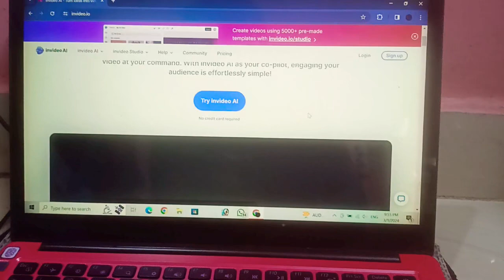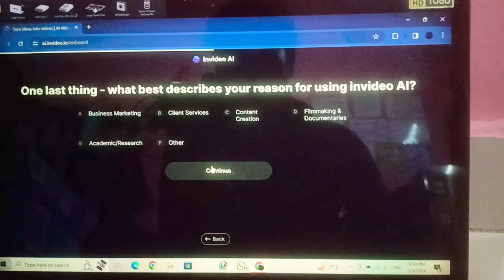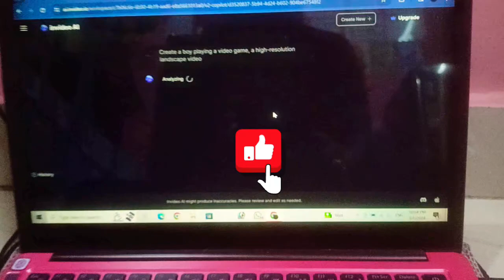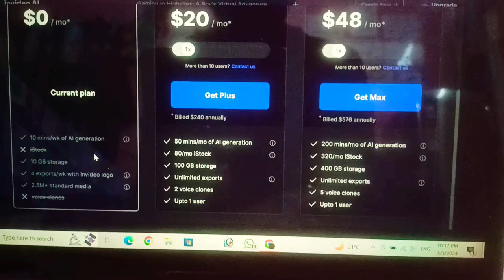যা খুশি লেখো আর ভিডিও তৈরি😃//Free Video Generator AI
এই ভিডিওতে আমরা শিখবো কিভাবে টেক্সট থেকে ভিডিও বানাতে হয়, তাও আবার AI tools দিয়ে। তো চলুন দেখে নিই।

Tittle : যা খুশি লেখো আর ভিডিও তৈরি😃//Free Video Generator AI

Your Queries 👇
How to make video by text
how to generate text to video ai
Best free AI tools
Prompt to Video Generator
AI video generator
free video generator AI
Text to video generator AI